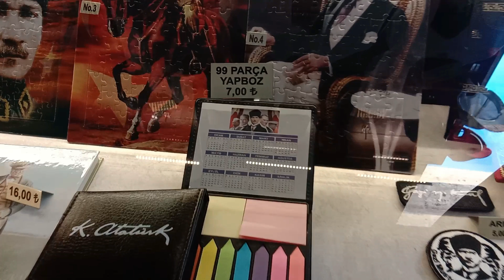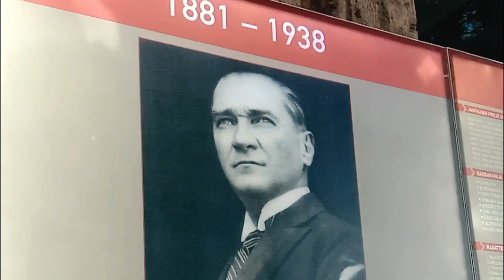MUSTAFA KEMAL SIAPA DIA SEBENARNYA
SEJARAH TURKI MENCATAT PRESIDEN PERTAMA TURKI MUSTAFA KEMAL ATATURK MEMILIKI SEJARAH KELAM DALAM PEMERINTAHANNYA BAHKAN DIA MENGHILANGKAN NAMA YANG SESUNGGUHNYA YAITU MUSTAFA DI GANTI DENGAN KEMAL ATATURK KARNA KEBENCIANNYA TERHADAP ISLAM, KARNA MUSTAFA ADALAH NAMA LAIN PANGGILAN NABI MUHAMMAD SAW SEHINGGA MENIMBULKAN POLEMIK APAKAH DIA ORANG ISLAM APAKAH DIA YAHUDI ATAU APAKAH AGEN ZAHUDI ?